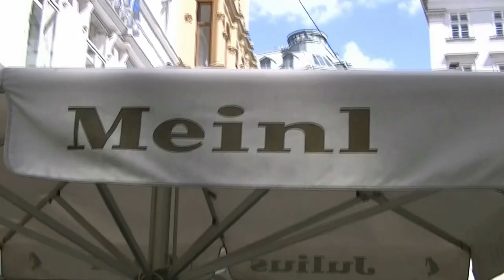super zoom: Kgabi and Moyo at Julius Meinl am Graben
Awelani Moyo and Mmakgosi Kgabi are on their sight seeing tour through Vienna to assess where to invest in. Is Julius  Meinl am Graben subject to a takeover?

The performance-spectacle „super zoom - Or, How I Learned to Feel Good About the African Way" is celebrating its premiere on the 19th of August at 20:30 in the „Dschungel Wien" and on the 20th and on the 23rd of August 2011.

„super zoom" deals with our world, economical dependency and the perspective of African women on global events. The two artists raise the issue of their African heritage as well as the European crisis.

In English!